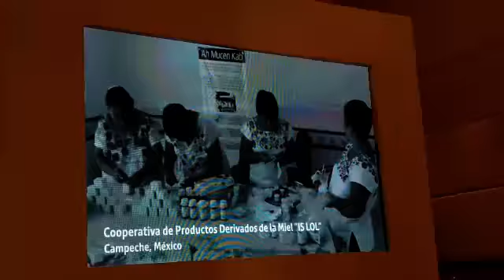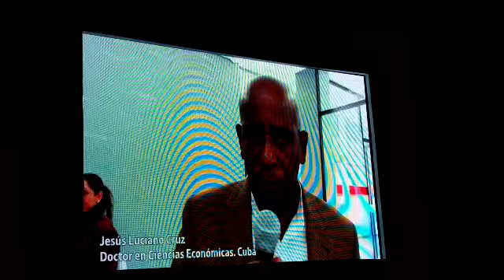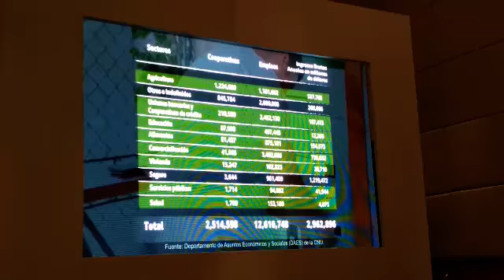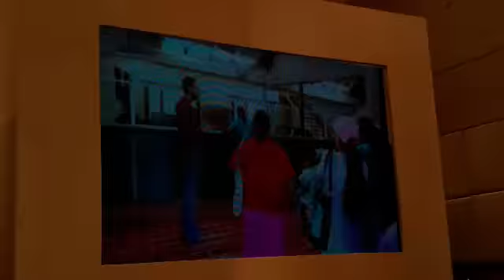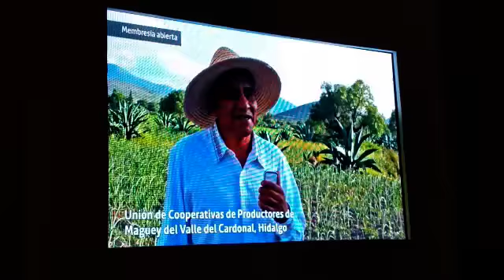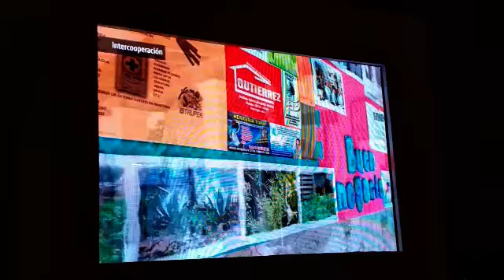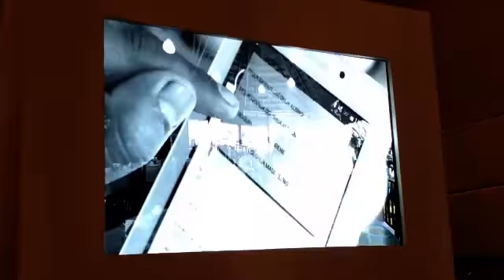Foro Nacional de Cooperativismo en México, INAES 2019